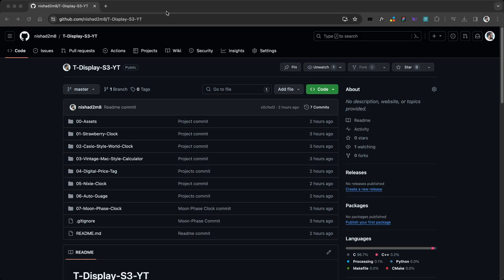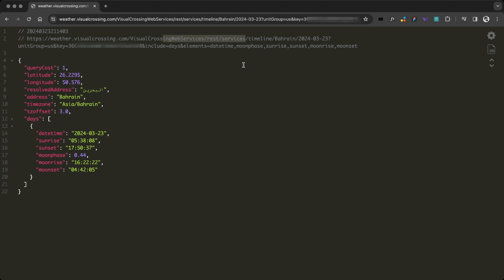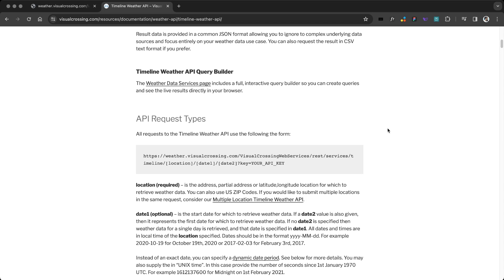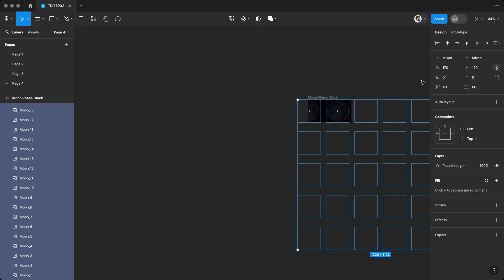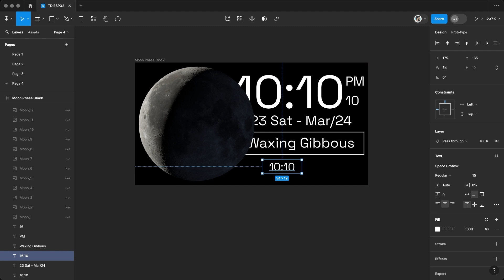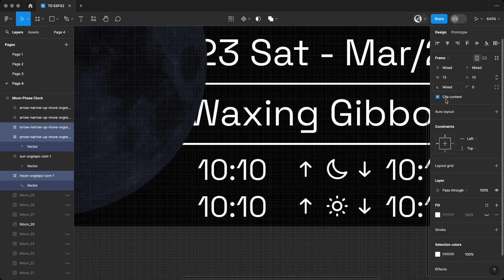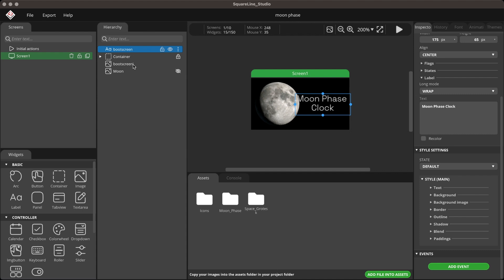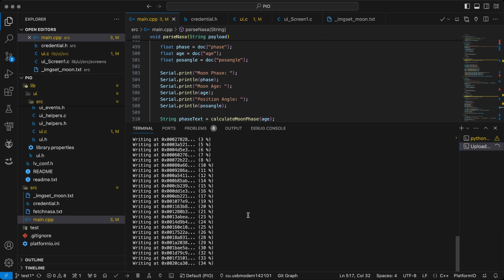Moon Phase Clock on T-Display S3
📦 T-Display S3 Pro
📦 Lilygo T4-S3
📦 Lilygo T-Display-S3

In this project try to display all possible moon phase images. moon phase calculation is don using Nasa's moon phase and libration api. Time using world time api and moon/sun rice and set using visual crossing api. UI Designed using figma and squareline studio.

Timestamps:
00:00 - Demo
00:33 - Project Codes
01:00 - API preview & moon phase images
03:22 - Figma preview
07:36 - Squareline Studio preview
09:14 - Platform IO preview